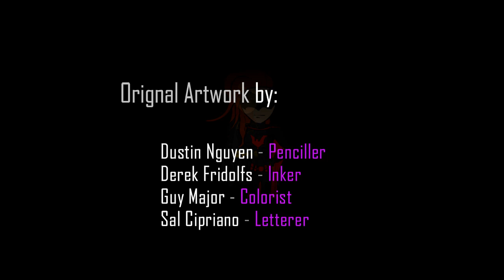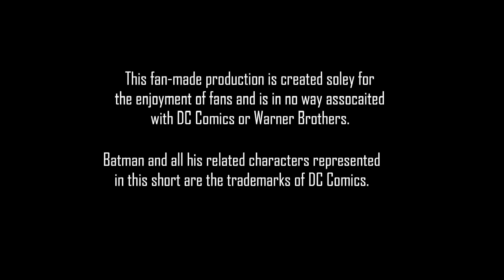The Bat-Family: A Stephanie Brown Story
I decided to do an adaption of a few pages from the comic book, Batgirl: The Lesson, published by DC Comics, with a few of my own additions and this is the result. Targeted more at fans of the comics that know the story, but funny (i think) for everyone.